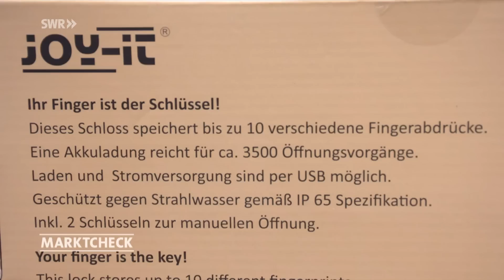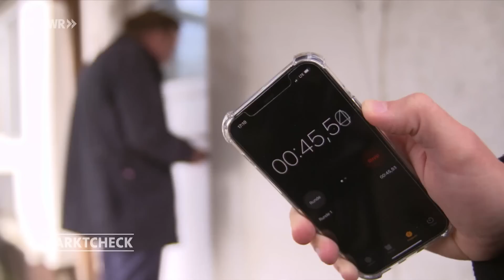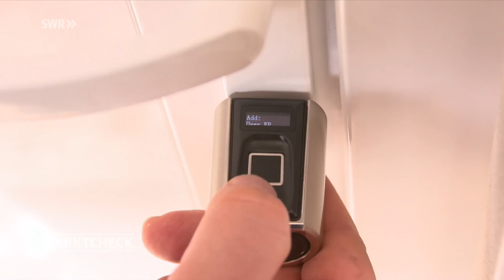Fingerabdruck-Schlösser – wie viel Sicherheit wird geboten? | Marktcheck SWR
Mit dem Fingerabdruck komfortabel Haustür-, Vorhänge- oder auch Fahrradschlösser öffnen und schließen: Wir machen den Praxis- und den Sicherheitstest.

Dieses Video ist eine Auskopplung aus der Sendung vom 10. Mai 2022. Ganze Marktcheck-Folgen inkl. Untertitel in der Mediathek
Wir testen das „Joy-It“-Fahrradschloss für 56€, das Vorhängeschloss von „Abus“ für etwa 47€ sowie das Türschloss von „Sorex“ für knapp 200€.

DER HANDHABUNGSTEST
Wir beginnen mit der Installation des Fahrradschlosses. Dazu muss der Finger insgesamt zehn Mal auf den Sensor gelegt werden. Anfänglich hapert es etwas, nach kurzer Zeit haben wir den Dreh aber raus - der Fingerabdruck wird erkannt und eingespeichert. Besser schneiden das Vorhänge- und das Türschloss ab. Auch hier muss der Finger mehrmals auf den Sensor gelegt werden. Es klappt bei beiden direkt auf Anhieb, wir sind zufrieden. Das Türschloss muss zusätzlich noch in die Tür eingebaut werden. Der Zylinder lässt sich je nach Türstärke verstellen, die Montage ist unkompliziert und das Schloss nach kürzester Zeit eingebaut.

WELCHES FINGERABDRUCK-SCHLOSS IST AM ZUVERLÄSSIGSTEN?
Die Hersteller aller drei Schlösser garantieren, dass mehrere verschiedene Fingerabdrücke eingespeichert und erkannt werden können. Das wollen wir überprüfen und bitten zehn Personen sich zu registrieren. Hierbei schneiden alle Testschlösser gut ab – alle eingespeicherten Personen werden erkannt, allen unbekannten die Entsperrung verweigert. Fehlerhafte Scans produzieren alle drei, das Türschloss aber insgesamt am wenigsten. Mit dreckigen Fingern erkennt nur der Schließzylinder die entsperrende Person und bei nassen Händen fallen alle drei durch.

TEST: WELCHES FINGERABDRUCK-SCHLOSS IST AM SICHERSTEN?
Das Tür- und Vorhängeschloss haben das Batteriefach und somit auch die Elektrik ungesichert auf der Außenseite der Smart Locks verbaut – gut für einen schnellen Tausch der Batterien, schlecht für die Sicherheit. Denn darüber kann jede beliebige Person das Batteriefach öffnen und sich so Zugang zum Schaltkreis verschaffen, ihn modifizieren und „hacken“. Schlechter schneidet das Fahrradschloss ab. Es hat einen fest verbauten Akku und verfügt deshalb zusätzlich noch über ein Schlüsselloch. Gefundenes Fressen für Diebe, die das Schloss so innerhalb kürzester Zeit entsperren können.

Werden die Schlösser unbeschädigt überlistet ist es wichtig, der Versicherung nachzuweisen, dass ein unberechtigter Dritter am Werke war. Dies ginge mit einem Ereignisspeicher, also einem Speicher, der aufzeichnet, wer sich wann Zutritt verschafft hat – eine Funktion die wir bei allen dreien vermissen.

FAZIT: DAS IST DAS BESTE FINGERABDRUCK-SCHLOSS
In puncto Handhabung genauso wie in der Zuverlässigkeit schneiden alle getesteten Varianten gut ab – heraus sticht dabei dar Schließzylinder der als einziger auch bei schmutzigen Fingern funktioniert. Im Sicherheitstest geht das „Joy-It“ als eindeutiger Verlierer hervor. Es unterscheidet sich sicherheitstechnisch aufgrund des zusätzlich verbauten Schlüssellochs nicht von herkömmlichen Schlössern. Aber auch die Schlösser von „Abus“ und „Sorex“ sind mit etwas Know-how zu knacken und benötigen daher wohl Überarbeitung seitens der Hersteller.

Autor: Sergej Krebs
Bildquelle: Unsplash/ Georg Prentzas